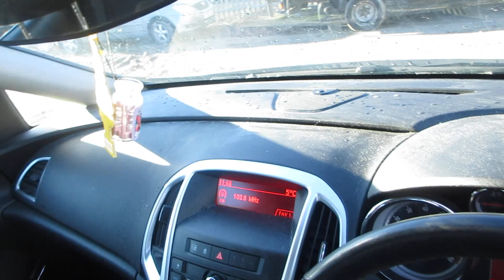LOT 405 LEEDS